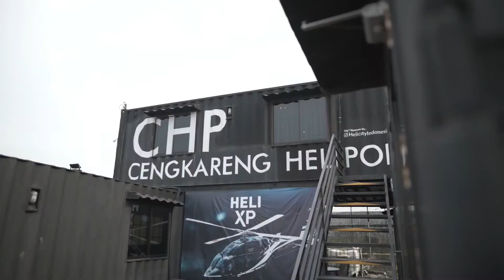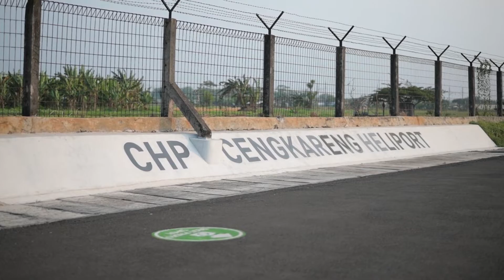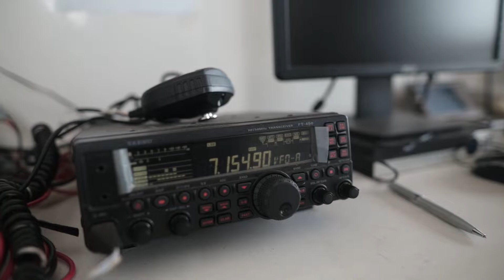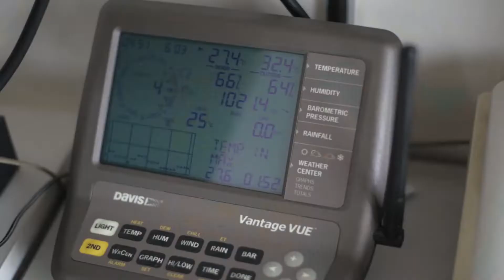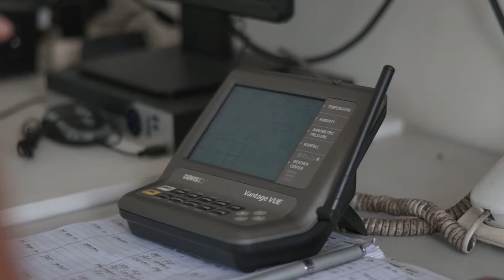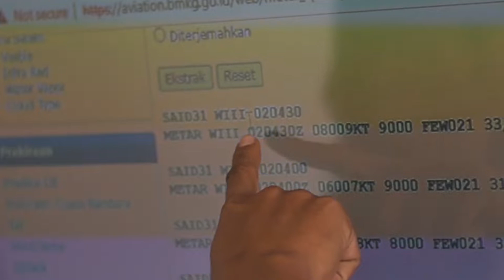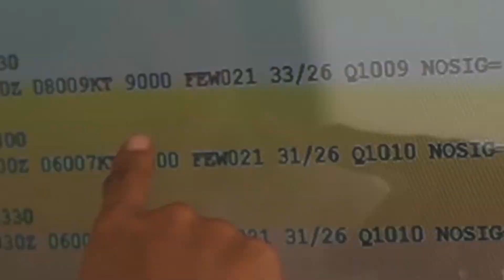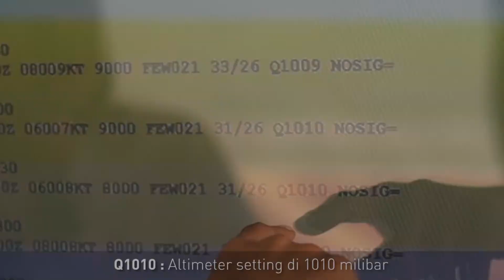CUACA YANG BAIK, MENDUKUNG KESELAMATAN PENERBANGAN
Apakah benar sebuah stigma yang mengatakan "namanya cuaca tidak dapat diprediksi?"
Tentu untuk zaman sekarang yang sudah canggih hal tersebut sudah tidak berlaku!

Saat ini, cuaca sudah dapat diprediksi melalui prakiraan cuaca. Terutama dalam penerbangan, untuk memastikan keselamatan penerbangan, prakiraan cuaca adalah salah satu faktor penting dalam aspek keselamtan penerbangan.

Kami Helicity tentu memiliki peralatan tersebut, penasaran seperti apa? Yuk simak  sampai habis!

Jika ada pertanyaan seputar helikopter Sahabat Whitesky
bisa menghubungi kami di 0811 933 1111